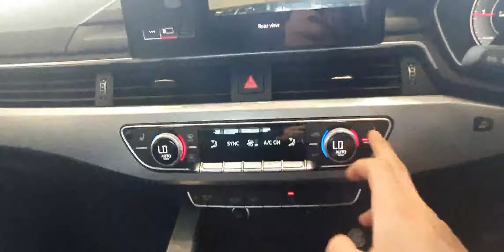212D12386 - 2021 Audi A4 35TDI 163 SE S-T RRP 48,883 - SAVE 2,133 46,750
Here is a video of our 212D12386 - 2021 Audi A4 35TDI 163 SE S-T RRP 48,883 - SAVE 2,133 46,750. Please contact sales to arrange a test drive today. Audi NorthPhone: 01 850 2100